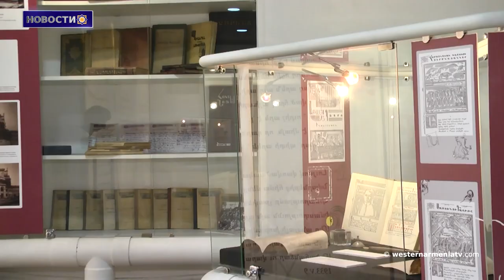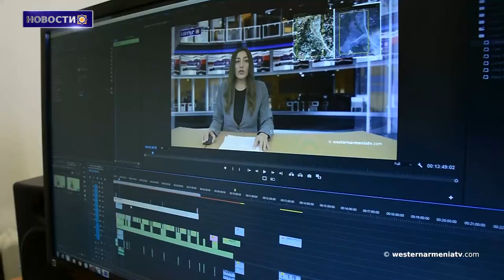Западная Армения. Мараш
1. Подача заявок на выборы депутатов Национального Собрания Западной Армении  2023 года продолжается
2. Западная Армения. Мараш
3. Реализация новых программ в сфере градостроительства Арцаха остается неопределенной из-за блокады
4. Землетрясение в Сирии повредило армянскую церковь села Ягупие.
5. Неподражаемый Чаренц. репортаж из дома-музея Е. Чаренца
6. Одно из сел Хатая в Западной Армении после землетрясения разделилось на две части
7. Поддержим Государственное Телевидение Западной Армении

BANQUE DU BÉNÉFICIAIRE : 18206
SWIFT : AGRIFRPP882
IBAN : FR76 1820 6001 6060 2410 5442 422
BÉNÉFICIAIRE : Assemblée des Arméniens (AAAO)
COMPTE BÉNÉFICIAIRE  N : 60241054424